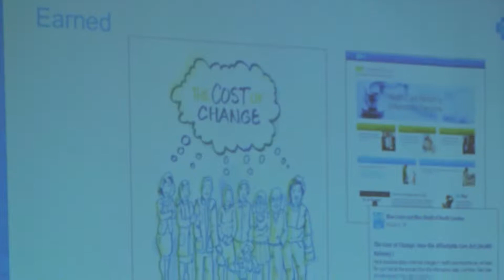PRSA 2014 Health Academy Conference Session Recap: Michelle Douglas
Recap from the PRSA 2014 Health Academy Conference session "Using an Integrated PESO Strategy to End the Medical Cost Blame Game" with Michelle Douglas. Video courtesy of MediaSource.